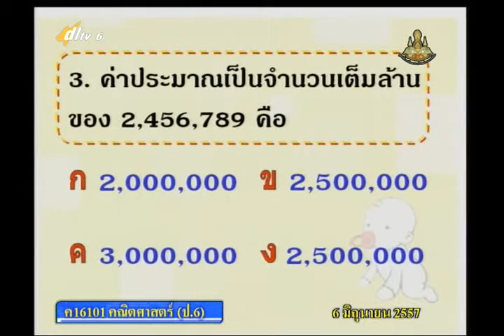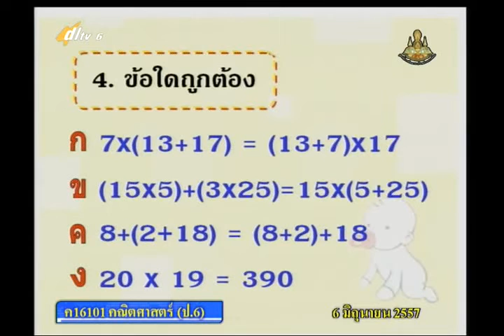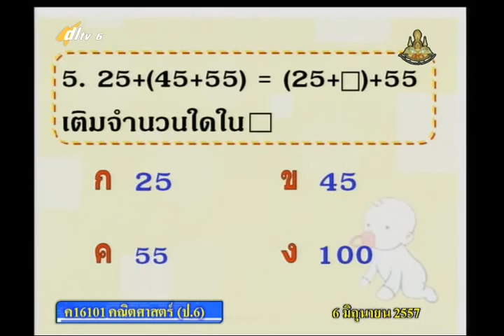015A+6060657+ค+ตัวประกอบของจำนวนนับ+mathp6+dl57t1